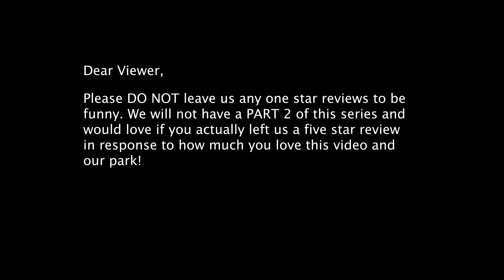KKHB Employee's Read *REAL* One Star Reviews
We had a great time and wish the best to all of our One Star Guests. It would be more than appreciated if you took the time to leave us a FIVE STAR REVIEW! CHECK LINK